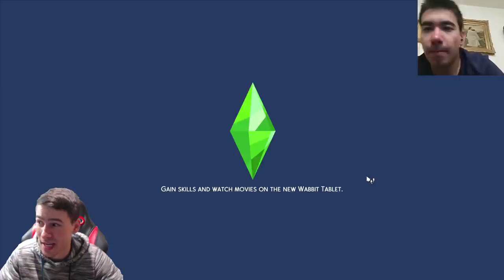Предложих Брак на Приятелката си